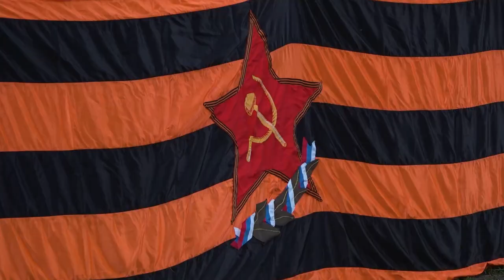Такою все дышало тишиной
Такою все дышало тишиной. В ночь на 22 июня в поселке Санатория имени Герцена прошла патриотическая акция. Наша съемочная группа вместе с участниками почтила память павших солдат и узнала, почему для церемонии было выбрано именно это место. Репортаж Карины Еряшевой.